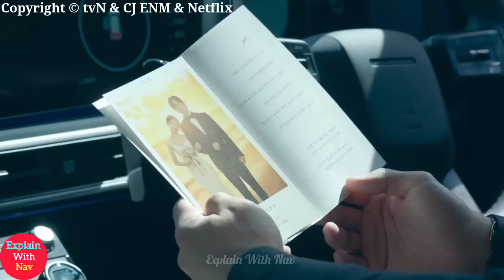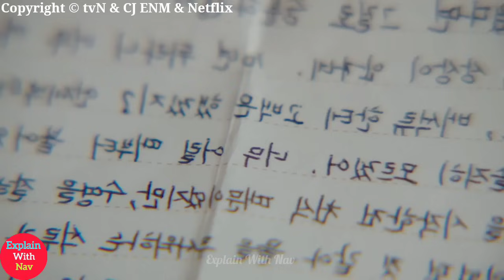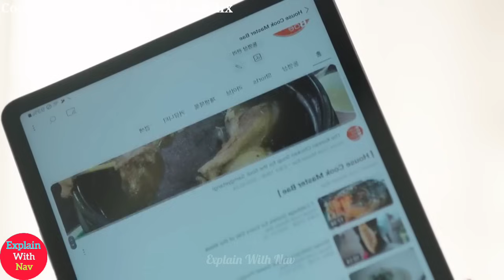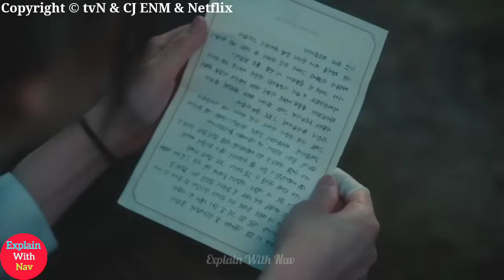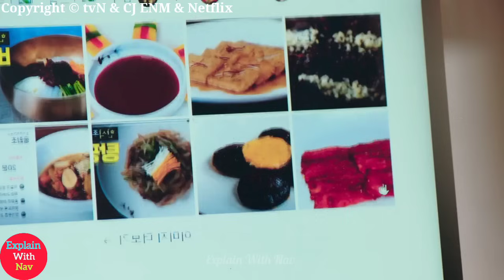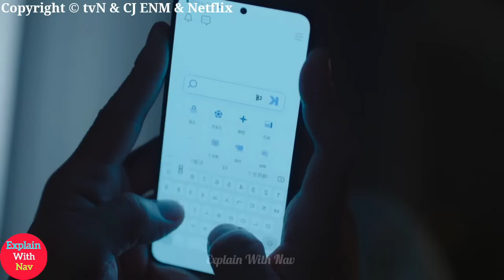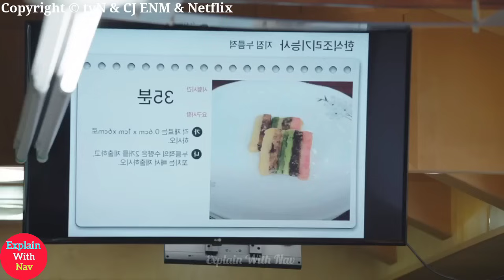Love Next Door(2024) Korean Drama Season 1 Episode 6 Explained In Hindi | Recap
Starring : Jung Hae In, Jung So Min, Kim Ji Eun, Yun Ji On

Directed by : Yoo Je Won

Screenwriter :  Shin Ha Eun

Distributed by : tvN & TVING & Netflix

Production Company : Studio Dragon,The Modori

love next door kdrama,
love next door ep 6,
love next door kdrama ep 6,
love next door ep 6 explained in hindi,
love next door kdrama ep 6 explained in hindi,

Love Next Door Kdrama Plot 👇👇

Choi Seung Hyo is the most noteworthy young architect in Korea, and he runs the architecture atelier "In." Not only is he nearly perfect as an architect, but he is also very attractive and has a great personality. Yet, Choi Seung Hyo has experienced moments that he wants to erase from his life. Those moments usually involve Bae Seok Ryu. When they were 4 years old, their moms became friends. Because of their moms, Choi Seung Hyo and Bae Seok Ryu spent a lot of time together, bathing together at a women's bathhouse. Now, Choi Seung Hyo meets Bae Seok Ryu as an adult. While growing up, Bae Seok Ryu’s life was smooth sailing. During her school days, she never missed ranking first academically at her school. She was always passionate and energetic in the things she did. After graduating from university, she was hired by a large company. She worked hard as a project manager, but for some reason, she quit her job. She has been unemployed since then. She meets Choi Seung Hyo.

(Source: AsianWiki)